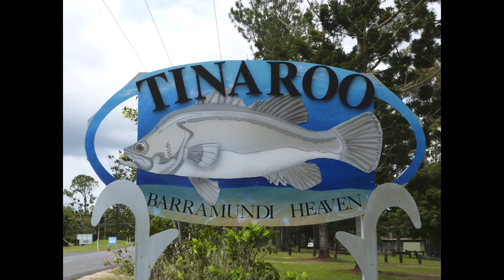Tinaroo Barramundi 123cm & over 60 pound!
Fishing Lake Tinaroo, QLD, Australia. March 2014.